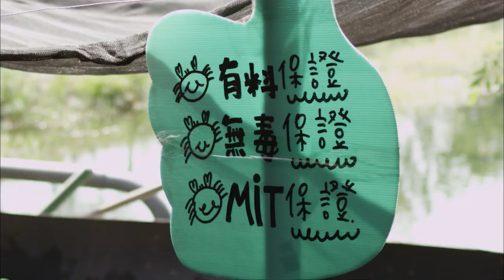Tastes of Taiwan｜Mitten Crab | 大閘蟹 | The 9th Lunar Month : Cold Dew as Frost Descends | 九月寒露並霜降